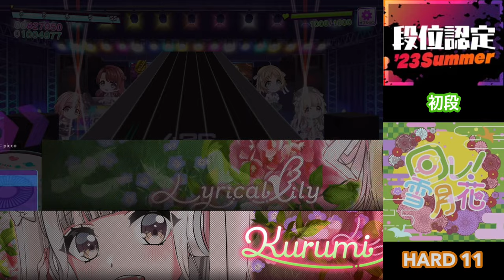【D4DJ グルミク】段位認定 '23 Summer 初段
* Song *
- シリウス / Photon Maiden
- 回レ！雪月花 / UniChØrd
- sakura / Photon Maiden
- Magiの贈り物 / Lyrical Lily

* Setting *
- Speed : 9.7
- Track Line : 60%
- Sink : +2.0 / 0